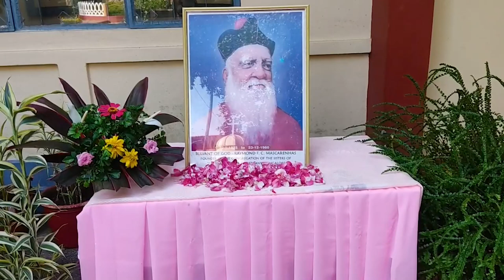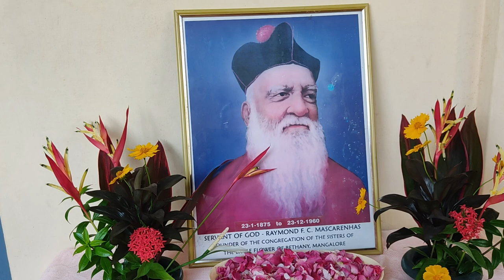Celebrating 61st Anniversary of the Home going of SD RFC Mascarenhas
Recalling with love a life lived for God and fellow human beings in the footsteps of God Incarnate -God -with -us,  Jesus.  Loving God means living Jesus everyday.  It is becoming like him humble, simple and poor.  It is giving and sharing like him in sacrificial love in life and in death.
May God raise SD Raymond to the honors of the Altar  for the Glory of God to inspire and guide us in our pilgrimage of faith, hope and love.